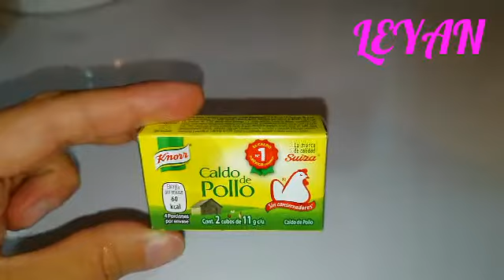PECHUGA POBLANA!!SUPER FACIL!!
BUENAS TARDES, EL DIA DE HOY PREPARAREMOS UNA DELICIOSA PECHUGA POBLANA, ESPERO QUE LES GUSTE EL VIDEO, LES MANDO MUCHISIMOS SALUDOS Y BENDICIONES A TODOS.